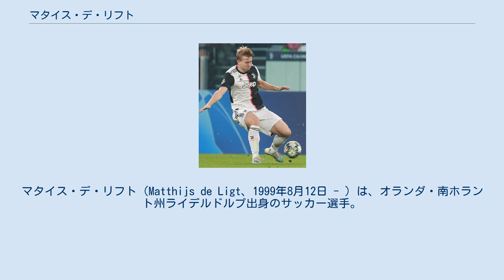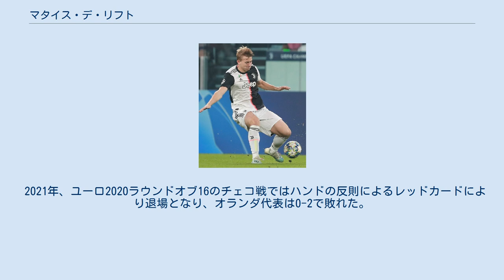マタイス・デ・リフト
在イタリア・オランダ人
マタイス・デ・リフト（Matthijs de Ligt、1999年8月12日 - ）は、オランダ・南ホラント州ライデルドルプ出身のサッカー選手。
ポジションはディフェンダー(CB)。
 オランダ語での発音は“デ・リヒトゥ”、“デ・リヒツ”が近い。
 アヤックス アヤックス・アカデミー出身であり、ヨング・アヤックスで主力としてプレーした後、2016年11月27日のヘーレンフェーン戦でトップチームデビューを果たした。
2017年夏にアヤックスとの契約を2021年まで延長した。
2017-18シーズンは開幕からスタメンフル出場、以降主力選手として定着した。
 2018-19シーズンには、クラブ史上最年少の19歳でキャプテンに就任。
国内では、リーグとカップ戦の二冠を達成した。
チャンピオンズリーグでは、決勝トーナメントの準々決勝ユヴェントス戦で、アウェーで勝ち越しゴールを決めて22年ぶりの準決勝進出に貢献した。
 ユヴェントス 2019年7月18日、ユヴェントスFCに移籍した。
契約期間は2024年までの5年間。
なお、移籍金の7500万ユーロはユヴェントスがDFに費やした移籍金で2018年夏に記録したジョアン・カンセロや2001年夏に記録したリリアン・テュラムの移籍金を超える最高額である。
 背番号はアヤックス時代と同じ4番。
セリエA第11節のトリノダービーで移籍後初ゴールとなる決勝点を決めた。
 2017年3月25日のワールドカップ予選のブルガリア代表との対戦で代表に初招集され、代表デビューを飾った。
 2019年3月24日、ユーロ2020予選のドイツ戦で代表初ゴールを記録した。
 2021年、ユーロ2020ラウンドオブ16のチェコ戦ではハンドの反則によるレッドカードにより退場となり、オランダ代表は0-2で敗れた。